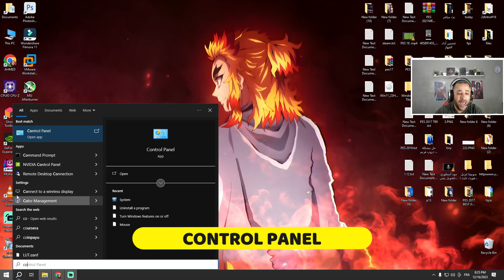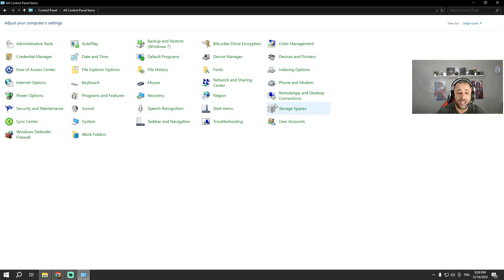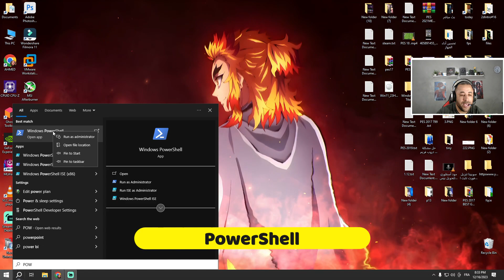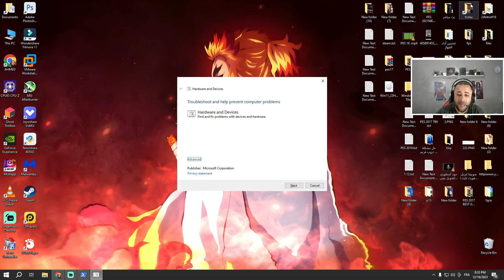حل مشكلة عدم ظهور الفلاشة USB على الكمبيوتر أو اللابتوب🔧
أصبحت أجهزة التخزين الخارجية مثل الفلاشات جزءًا أساسيًا من حياتنا اليومية، إذ تُستخدم لنقل وتخزين البيانات بسهولة وفاعلية. لكن في بعض الأحيان، تظهر مشاكل تقنية تحول دون اتصال هذه الأجهزة بالكمبيوتر، ومن بين أكثر تلك المشاكل شيوعًا هي عدم ظهور الفلاشة عند الاتصال بها بالكمبيوتر. في هذا الفيديو، سأتحدث عن أسباب وحلول محتملة لهذه المشكلة الشائعة، وكيف يمكن التعامل معها بطرق فعّالة لضمان استعادة وظيفة الفلاشة واستمرارية استخدامها بكفاءة.

مشكلة عدم ظهور الفلاشة على الكمبيوتر هي أمر يُعد من أكثر المشاكل شيوعًا وقد يكون لها عدة أسباب محتملة. يمكن أن تتعلق هذه المشكلة بالجهاز نفسه، أو بالفلاشة أو بالاتصال بينهما. في هذا الفيديو، سأتحدث عن بعض الحلول الممكنة لهذه المشكلة وكيفية التعامل معها.